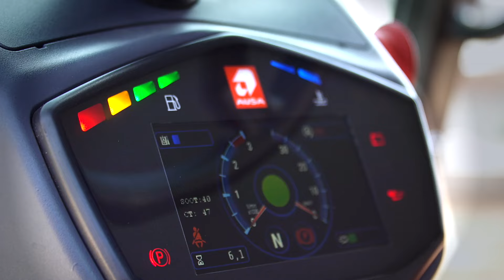AUSA rough terrain forklifts for the toughest outdoor handling tasks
The AUSA C401H and C501H rough terrain forklifts have a 4 and 5-tonne load capacity and are ideal for the toughest outdoor load handling tasks. They feature masts with a maximum lift height of up to 5.45 meters and unmatched all-terrain capability.